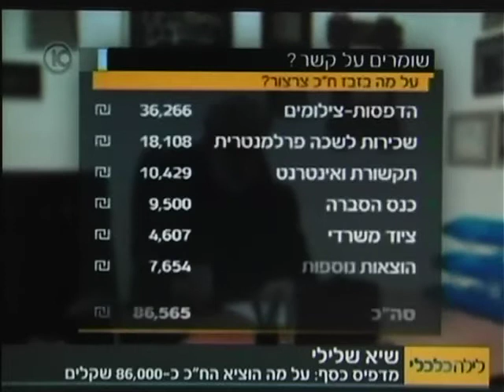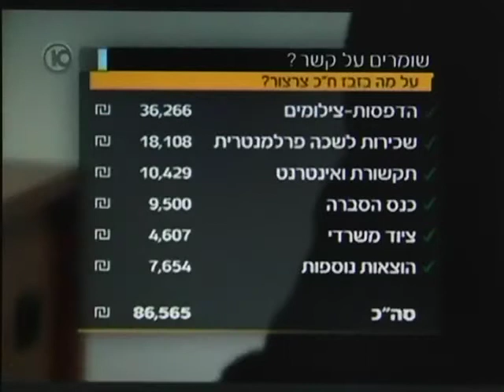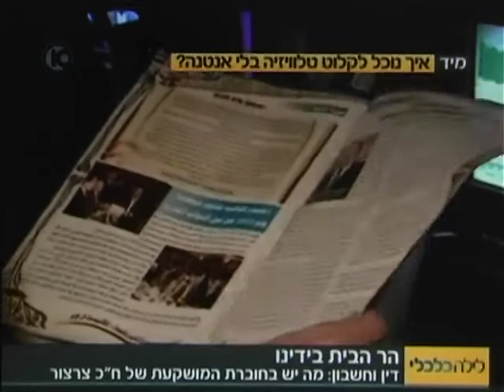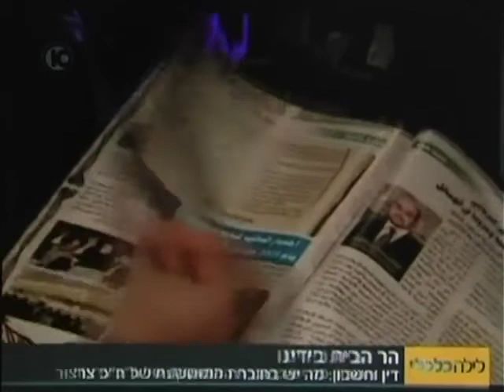ביקורת על לילה כלכלי - תקציב קשר עם הבוחר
צפו באייטם מהתוכנית לילה כלכלי 17/3/2011 בהנחייתו של שרון גל, ששודרה בשבוע שעבר - אייטם שכל כולו נועד להשפיל ולבזות את נציגי הציבור הערבי במסווה של עיניין כלכלי.
זהו ראיון מתוכנן וערוך שבו התנשאות, חוסר הבנה מהי דמוקרטיה וכל זה בגלל שהח"כ הפיק ב 30,000 ₪ חוברת שהודפסה לדבריו בעשרות אלפי עותקים במסגרת סעיף תקציבי, שנקרא קשר עם הבוחר. למרות שח"כ צרצור לא חרג מהתקציב שמוקצה לחברי כנסת עבור "קשר עם הבוחר" המנחה יורד עליו בראיון בשידור חי ושואל אותו האם גם בניהול כספי משפחתו הוא חורג מהתקציב... פרשן לעינייני ערבים של ערוץ 10 פותח את השיחה עם המנחה בברכת שלום בערבית - כדי להזכיר לנו שמדובר בערבים, ולבסוף מתקיימת החשיפה... הפרשן הצליח "להשיג" עותק מהחוברת והוא מעלעל בדפים מול המצלמה ומספר שבעיתון יש בין היתר אמירות של צרצור בגנות המלחמה בעזה וכו'. בעצם הפרשן מסביר לנו שלתפיסתו החוברת היא תעמולה.

אגב, בתוכנית כלכלית ראוי היה לשאול איך אפשר להפיק עשרות אלפי חוברות רק בתקציב של 30,000 ₪, כי אם הופקו אפילו רק 10,000 חוברות, זה אומר שחוברת עלתה 3 ₪ שזה מחיר מציאה!

בקיצור התוכנית לילה כלכלי, שרובה היא תוכנית שיווקית, פרסומית וצרכנית - מנצלת בצורה מתוכננת ומחושבת את הבמה, כדי לחזק בציבור תפיסות סטריוטיפיות ושיקריות כנגד הציבור הערבי (הם פרימיטיביים, לא מתחברים לאינטרנט המהיר, לא יודעים מה זה צ'אט). היא מחלישה את הדמוקרטיה ואת חברי הכנסת ("בשביל מה הם מבזבזים את הכסף עבור קשר עם הבוחר") והיא דלק שמוסיפה התקשורת לגל הגזענות שפוקד את הפרלמנט הישראלי במיוחד בימים אלו לאור חוק הנכבה וחוק וועדות הקבלה.